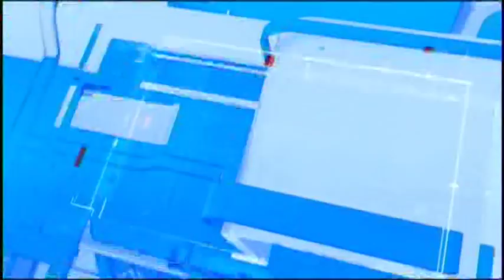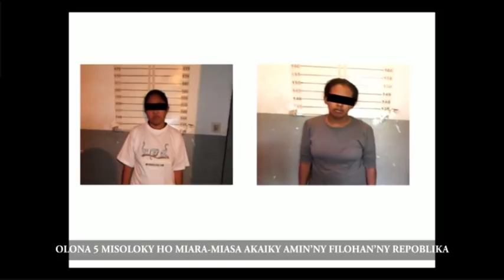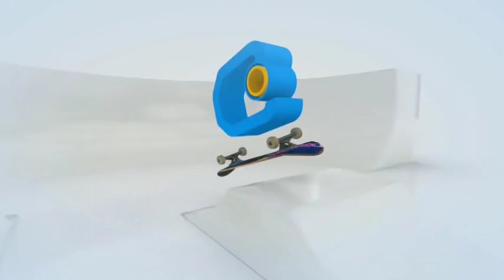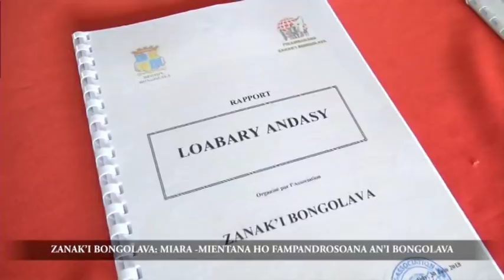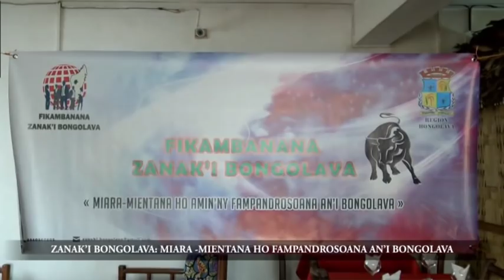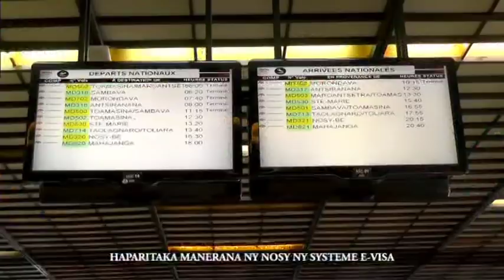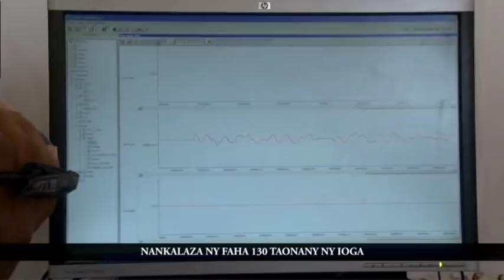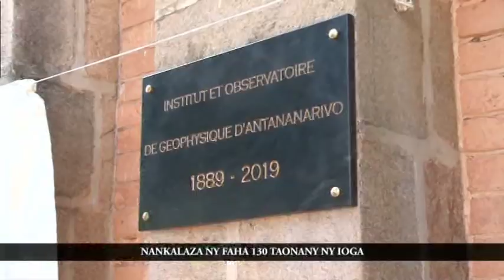LE JITE DU 27 AVRIL 2019 PART 1